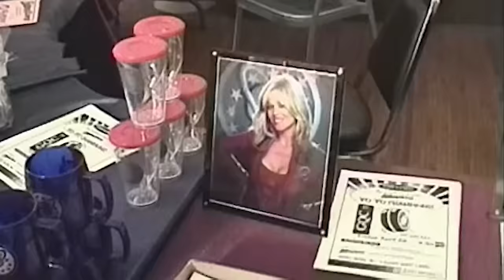Sigourney Weaver's boobs in Galaxy Quest (1999)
Footage of Sigourney Weaver's rack in (and behind-the-scenes of) Galaxy Quest (1999). Be reminded, she was going on 50 at the time.